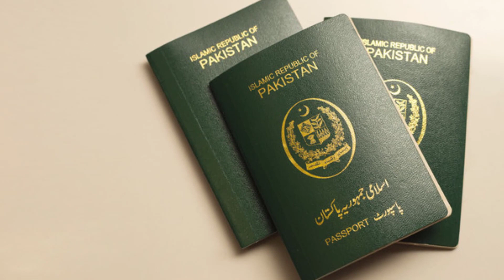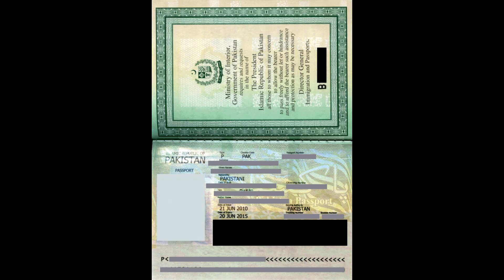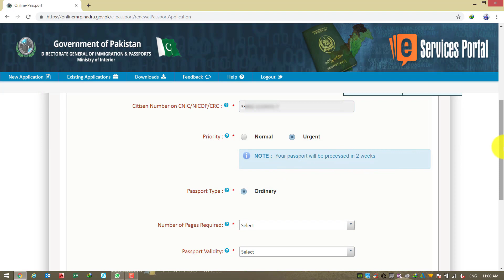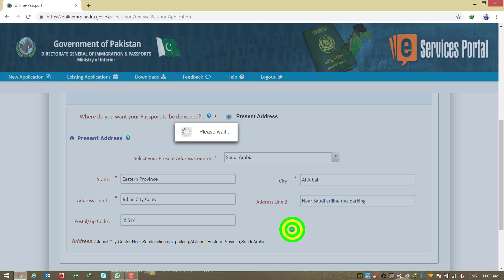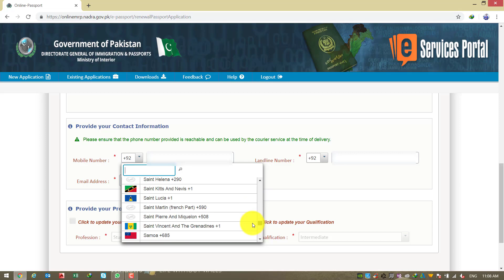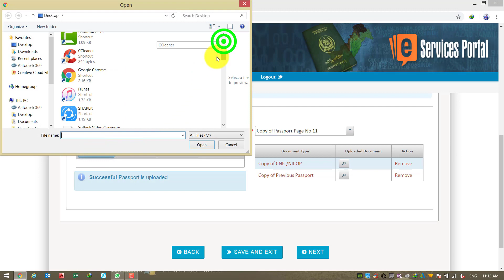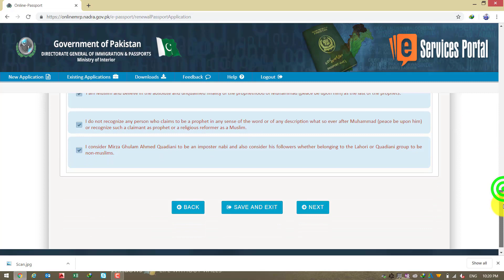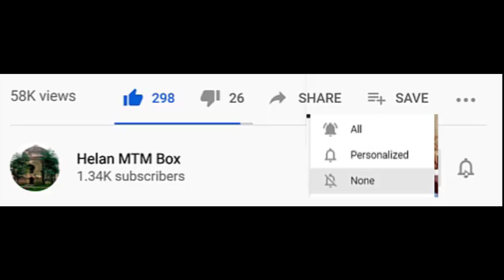How to renew Pakistani Passport while living abroad - Complete Process - 2020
How to Apply and Get National Identity Card for Overseas Pakistanis 2020 (NICOP) Helan MTM Box

The Pakistani passport (Urdu: پاکستانی پاسپورٹ‬‎) is issued to citizens of Pakistan for the purpose of international travel. The Directorate General of Immigration & Passports of the Ministry of Interior is responsible for issuing passports. Pakistani passport holders are eligible to visit 32 countries without a visa, or with visa on arrival.
The passports are printed by the governmental agency DGIP. The Passport Act, 1974 and Passport and Visa Manual 1974 regulate the issuance of passports. There are three types of passports being issued in Pakistan
1. Diplomatic Passport
2. Official Passport
3. Ordinary Passport
A special Hajj passport was formerly issued to those making a hajj pilgrimage to Mecca, Saudi Arabia. They are however no longer issued, as ordinary passports may be utilized for the Hajj pilgrimage.

For Minors (Less than 18 Years):
The following documents are pre-requisite for issuance of passport to minors below 18 years:-
Color scanned copies of valid NICOP or Smart card (both sides) or Computerized B- Form or Family Registration Certificate
Color scanned copies of mother and father valid National ID Cards (both sides)
Guardianship certificate/ court decision in case of separation.
Color scanned copy of minor’s attestation form ( available in the download tab).
Color scanned copy of Death Certificate if mother or father has passed away.
Color scanned copy of Valid Visa/ Aqama/ Residence Permit/ Asylum card/ Other Nationality Passport

Government Employees:
If the applicant is an employee of the Government of Pakistan , the following documents will be required:-
Color scanned copies of valid CNIC or NICOP or Smart CNIC or NICOP both sides
Applicant must provide No-Objection Certificate (NOC) in case he/ she is working as Government Officer/ Official, Armed forces Officers/  or employee of employee of Semi Government/ Autonomous Bodies/ Corporation. The NOC with be subject to confirmation/ verification by the department concerned.
Color scanned copies of existing Passport (First two pages and one random page asked by system).
Note:
Online portal is only for renewal of Machine Readable Passport.

Message for General Public/Applicants : Please note that only Ten applications can be processed through one credit card/Debit Card